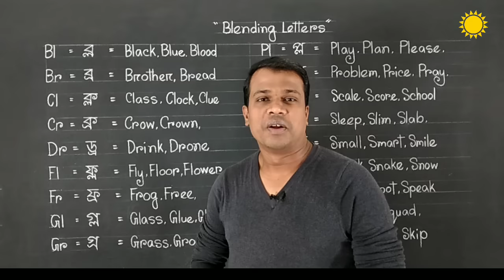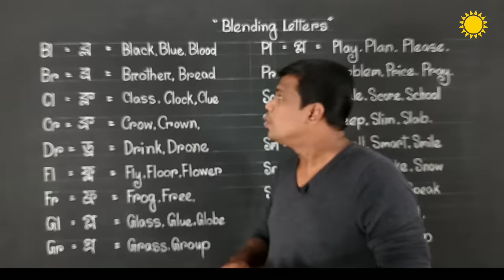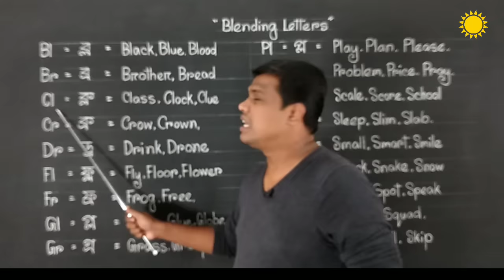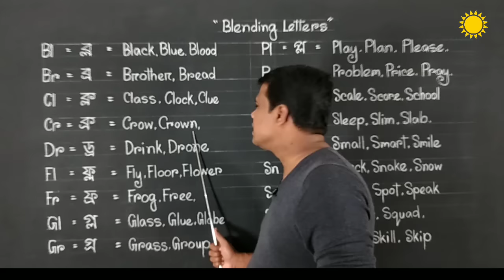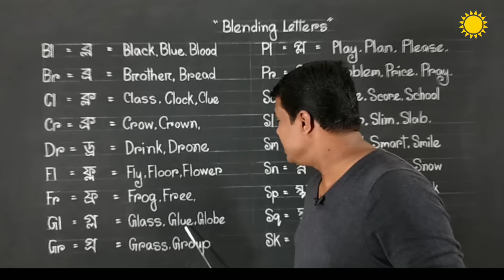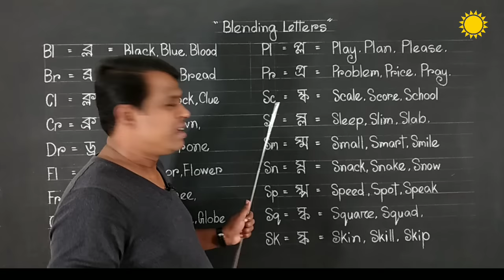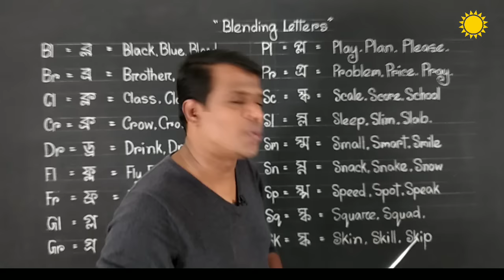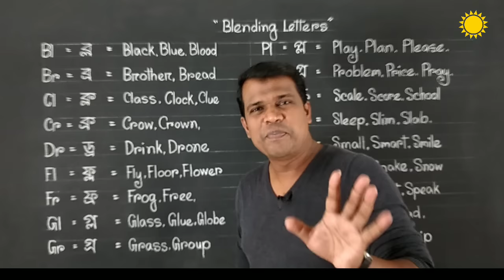LESSON -21, English Letter Blending || Basic English || Blending two Consonant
English Letter Blending Basic English  Blending 2 Consonant